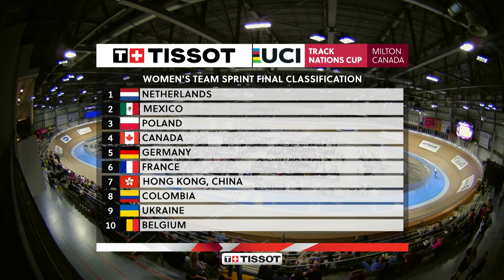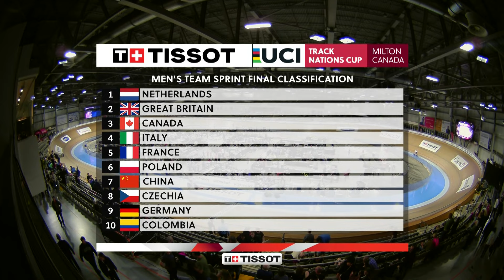Team Sprint Highlights - Milton, Canada | 2024 Tissot UCI Track Nations Cup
Watch the Men's and Women's Team Sprint races highlights from the 2024 Tissot UCI Track Nations Cup in Milton, Canada.

Discover, join and get your passion rewarded on My World of Cycling, the best cycling platform in the world, at myworldofcycling.com.